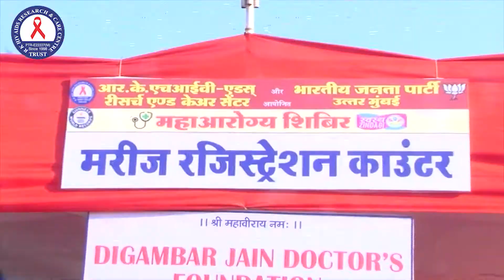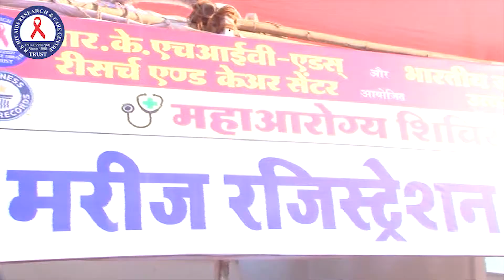Worlds Largest Free General Medical Camp By R. K HIV Aids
Worlds Largest Free General Medical Camp By R. K HIV Aids Research And Care Centre
Chief Guest - Shri Devendra Fadnavis ( Chief Minister MAHARASHTRA)

Follow RK HIV AIDS ON LINKDEN @ DR DHARMENDRA KUMAR

Thanks
RK HIV AIDS RESEARCH AND CARE CENTRE

About RK HIV AIDS RESEARCH AND CARE CENTRE

Dear Friends,

Life is the most precious gift of God we are all blessed with, so its our moral duty to live healthy and happy life to the fullest.
Being a doctor I always felt that I have been extra blessed and made responsible by God to take care of health of our society.

We are pleased to inform you about R.K. HIV AIDS RESEARCH AND CARE CENTRE. We are a group of doctors operating as Head of Departments With Top Hospitals in Mumbai, Delhi, Chennai and Kolkata, United together and formed a social service trust for providing awareness, remedy, care & control of deadly diseases in India, known as HIV/AIDS, cancer and other deadly diseases.

We started R.K. HIV/AIDS Research and Care Centre on 8June 1998.

Research and development of all Deadly diseases and help for Society, Health, Education Natural calamity, Youth Empowerment, Woman Youth Employment, prevention of Global Warming, Women Skill Development.

We created history first time in Gujarat in a single day, 1 lakh 85900 patients attended and among them 1 lack 65000 were insured of Rs. 2 lakh on 2nd October 2016 on the Occasion of 147th birthday celebration of our Rashtapitha Shri Mahatma Gandhi ji.

Our Chief Guest Mauritius Health Minister Shri Anil Kumar Singh Gyaan and inaugural Chief Guest Union Health Minister (MOS) Govt.

We with the Blessing of God and untiring efforts of dedicated doctors as a team have imparted checks and treatments to 1,72,786 Patients in "One Day Camp of Doctors on 28 Feb 2016" which is a mega achievement & unique milestone of R.K. HIV/AIDS Research and Care Centre Team. This is till date a first of its kind in the world. Our organization "R.K. H I V & AIDS Research and Care Center" is making a sincere effort to serve our country and its diseased people.

                                                                                         Dr Dharmendra Kumar

Social Impact Of Our Organization :

23,891 Medical camp held till date and total beneficiaries 2,08,96,549
Created Guinese World Record and Asia Book of Record by organizing World's Largest General Medical Camp in a single day on 19th Feb. 2017, at MMRDA Ground, BKC, Bandra ( Mumbai).
We created history first time in Gujarat in a single day, 1 lakh 85900 patients attended and al them 1 lakh 65000 were insured of Rs. 2 lakhs on 2nd Oct 2016 on the occassion pf 147 birl celebration of our Rashtrapitha Shri Mahatma Gandhi ji.
World's Largest Free General Medical Camp in a single day check up more then 172000 pal attended by 4200 Doctors and 7000 Para Medical Staff given the medical facility on 28th feb. at BSNL ground, Santacruz (W), Mumbai.
We created record by covering 55000 patients in one day in the year 2005. At Santacruz (W), Mumbai.
We are renowned international Organization in research of HIV/AIDS . We take care of HIV infected Widows and Girl Child and cover old age people in our organiz OLD AGE HOME.
011,756 seminar.
'Research and Awareness Program AYUSH Free Education Class in Mumbai Gujarat And Bengal For Poor student.
HIV/AIDS Rally in Mumbai, Delhi, and Calcutta on World Aids Day.
natural calamities medical relief program
Women Skill Development in Mumbai, Gujarat West Bengal for social causes awarenes support.
20 Award Ceremonies held across India
Talent Contest "Disable Category" to boost their confidence, event organized once in a year.
Six CM E "Continue Medical Education " Programs/Seminars across India in a year. It includes Medico and Non Medico both.